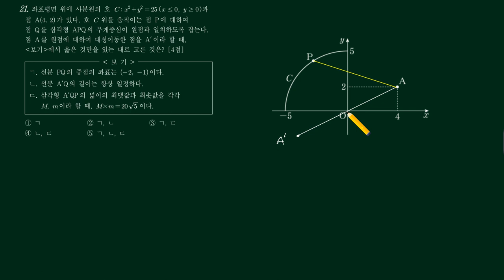2023년 03월 고2 21